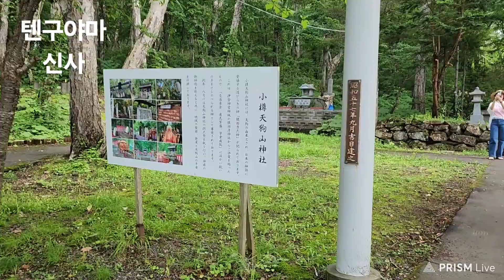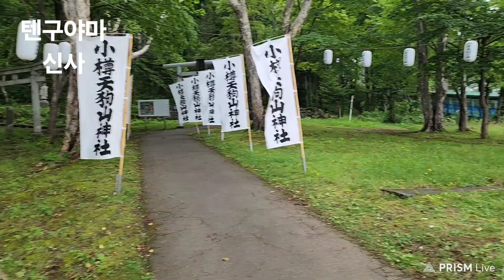#3329 텐구야마 신사, 오타루(41) 삿포로 △ 24/07 * 화요일, #07/30 (일본(147)여행)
텐구야마 신사

ㅡㅡㅡㅡㅡR.P.